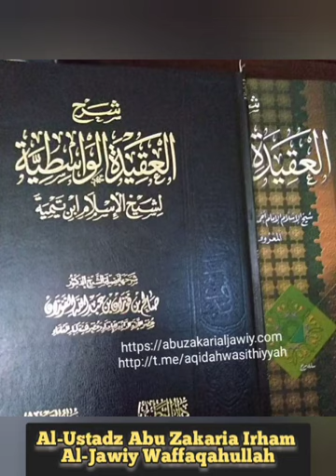Kitab Al-Aqidah Al-Washitiyyah [144] "Tingkat Keutamaan Sahabat (Bag 1)" || Ustadz Abu Zakaria Irham